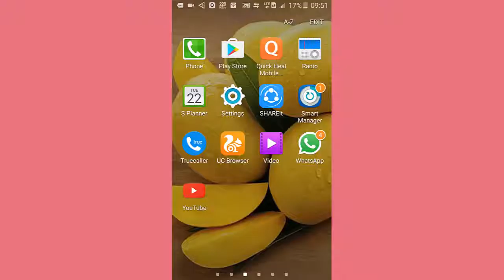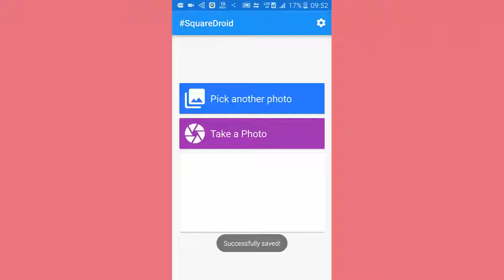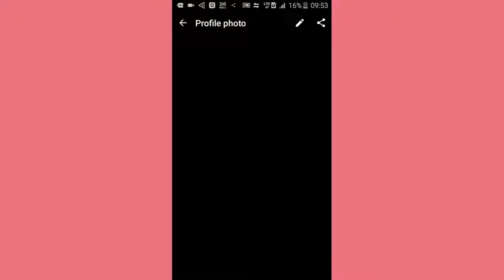How to set full size profile pic in whatsApp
How to set what's app profile pic without cropping;
dosto es video me maine bataya hai ki kaise aap bina crop kiye he what's app profile pic set kar sakte hai